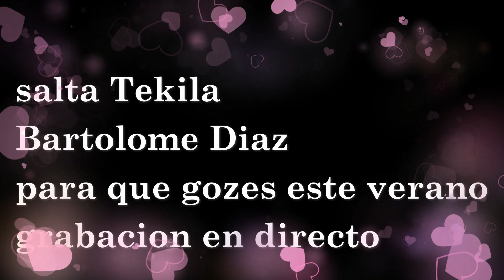SALTA TEKILA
SALTA UN TEMA CAÑERO DE LOS 80 Y PARA ESTE VERANO HACERLO EN MIS BOLOS